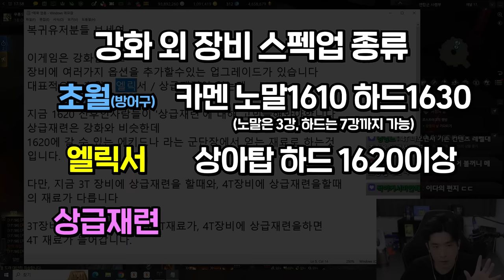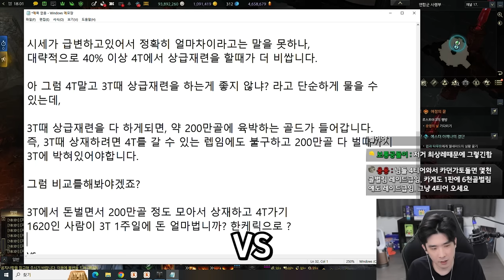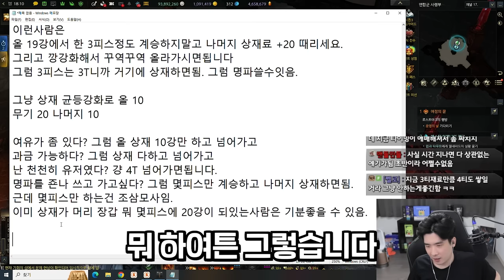상재하고 4T 가야하는지 고민중 [로스트아크]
▶생방송 원본

▶편집
  - 댐핏님